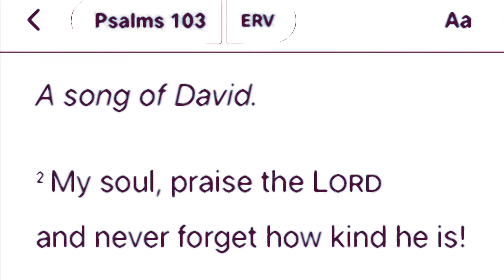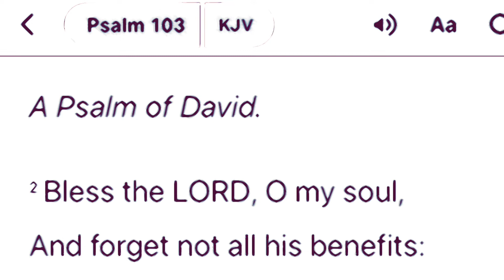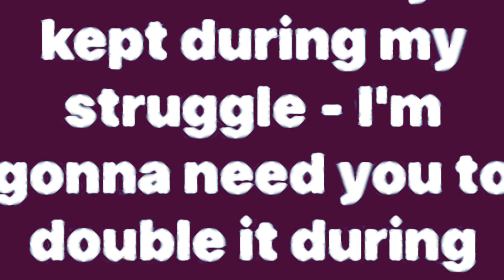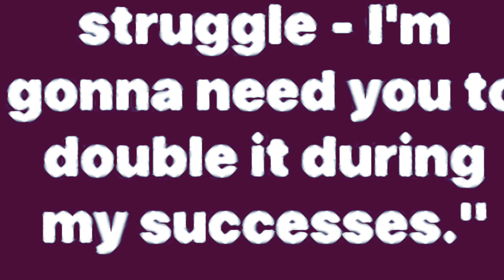Day 48 of 254 Day Challenge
It’s day 48 of 254 day challenge. fly444 selfcarematters healingjourney @Fly-mf8gb